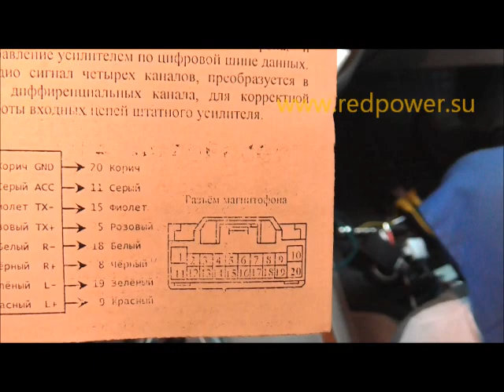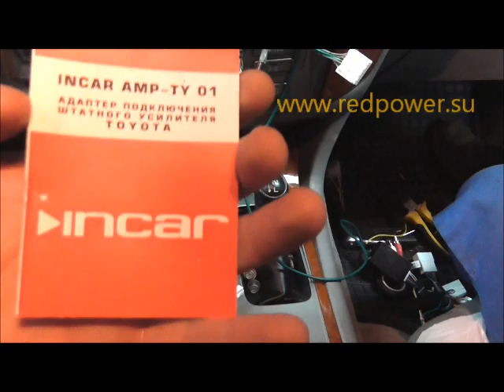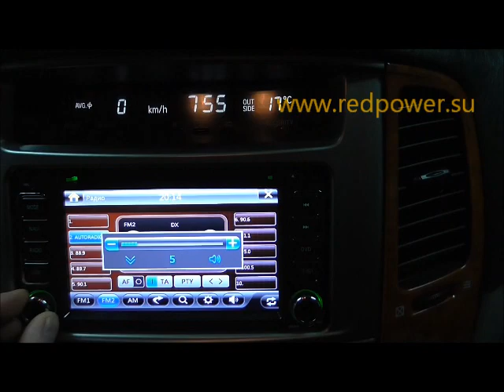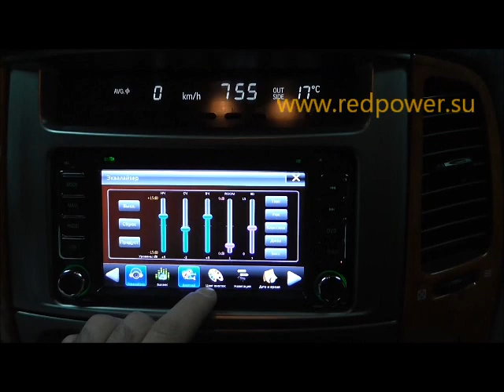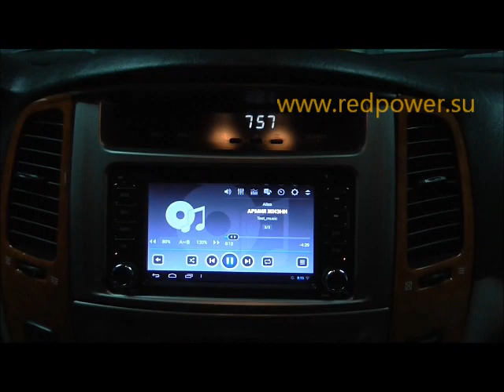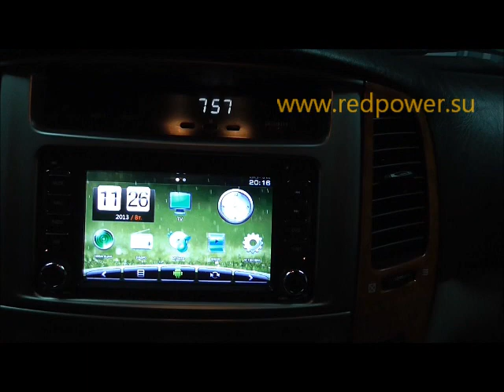Штатное головное устройство toyota land cruiser 100 vx Redpower 15071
Мы не ставили ставить автомагнитолу на wince от Penhui. Колхоз. который активно гуляет по интернету под разными марками. Мы сделали по другому. Все Hi-Fi.

Redpower: Cовременные штатные головные устройства Redpower и автомагнитолы с GPS навигацией и приемом пробок для автомобилей разных марок на операционных системах Windows и Android